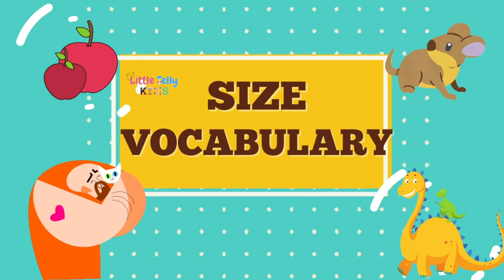Size/Quantity Vocabulary || Learn words related to Quantity || Learn English Vocabulary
This video is about Size/Quantity Vocabulary || Learn words related to Quantity || Learn English Vocabulary ||

If you'd like to see more videos like Size/Quantity Vocabulary || Learn words related to Quantity || Learn English Vocabulary || then please subscribe and don't forget to click on the bell button so that you can get the notification of the video whenever it is published.

Title:- Size/Quantity Vocabulary || Learn words related to Quantity || Learn English Vocabulary ||